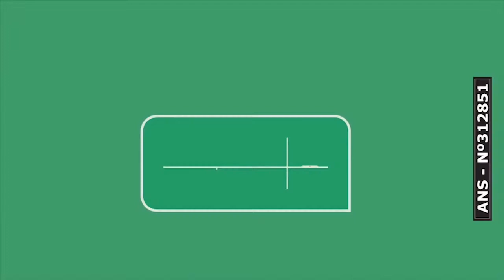CBN nos Bairros: Moradores reclamam de escola com obras inacabadas no Portal Caiobá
O CBN nos Bairros desta terça-feira (01), foi até o Portal Cabiobá, onde a construção de uma escola está paralizada há cerca de um ano. A obra, classificada pelos moradores como abandonada, está localizada na rua Luiz Pagani.